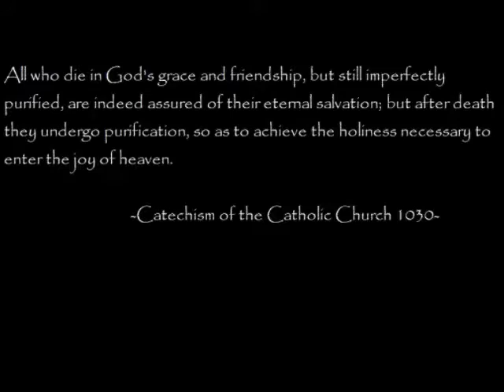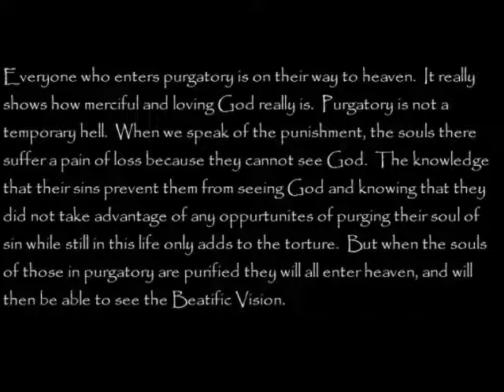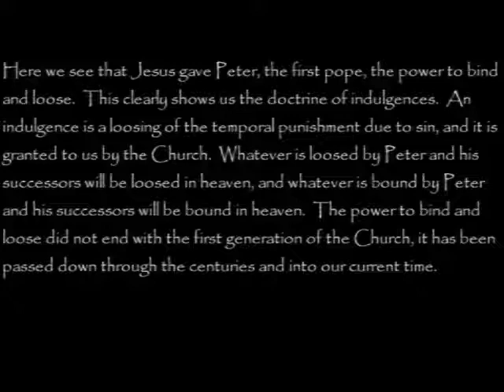Truth about Purgatory and Indulgences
There are many misunderstandings about the Catholic Church teaching on purgatory and indulgences, hopefully this video will clear up some of those misconceptions.  This is meant to be simply an informational video briefly explaining the two doctrines, I quote the Catechism and give a Biblical passage to show why Catholics believe what we do about purgatory and indulgences.